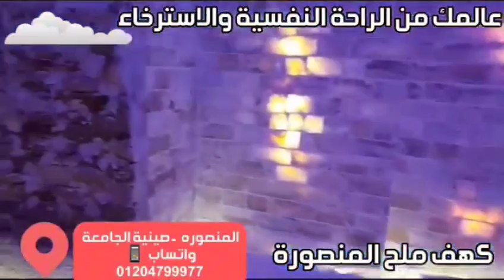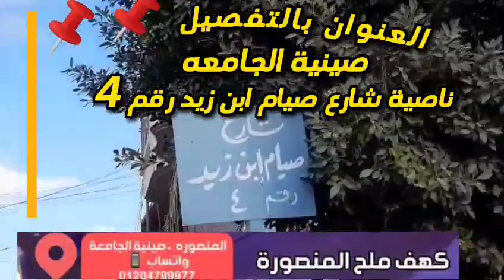الان ب المنصورة كهف ملح صخرى لعلاج الامراض المزمنة والمشاكل النفسية والجلدية وأثار السحر والعين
علاج مساعد االام العظام والمفاصل والجلد و#حب الشباب و#أثار السحر و#العين والآثار السلبية بالجسم وتقوية المناعة والراحة النفسية و التورمات بالجسم
ألم الركبة و#الرقبة و#الظهر
و يحسن من كفاءة الجهاز البولى
(البرووستاتا) # الضعف